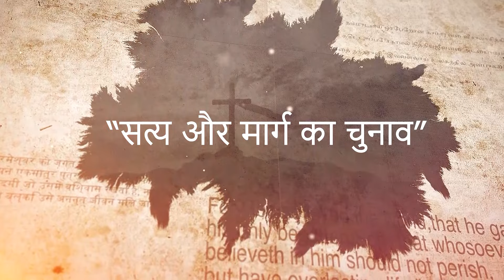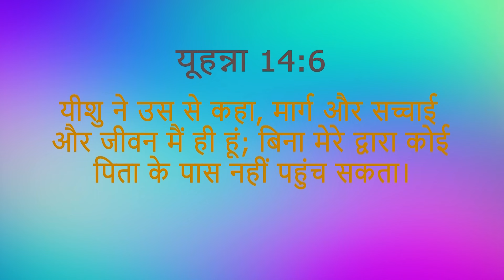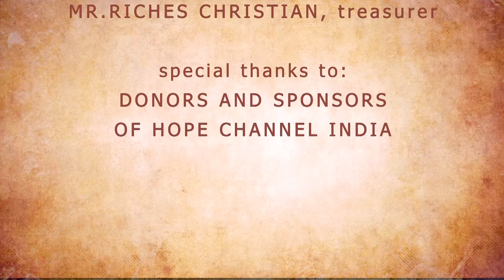07 Election | सत्य और उत्तम मार का चुनाव | Rajesh Dayal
Our choices today will have a great impact in the future. It is important to wisely choose them. Join us as we help you make such touch decisions.

Series: Election
Topic: Choosing Truth and the Best Way
Speaker: Pr. Rajesh Dayal